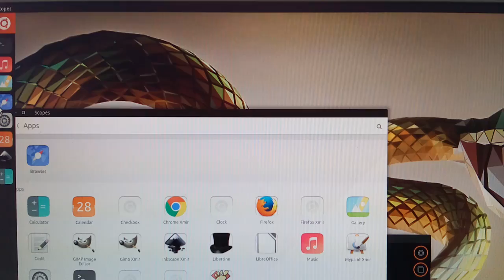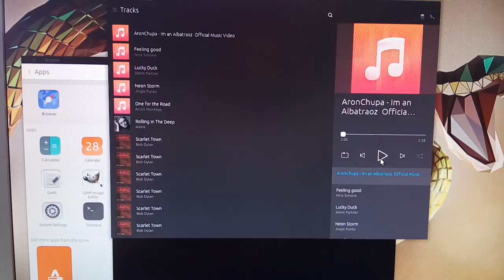Ubuntu 16.04 - Unity 8 notifications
Unity8 notifications